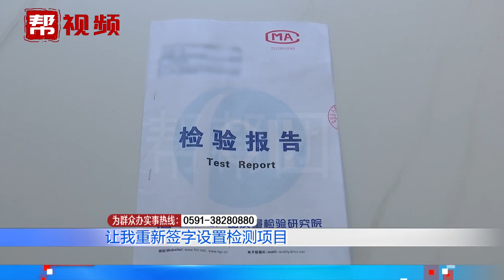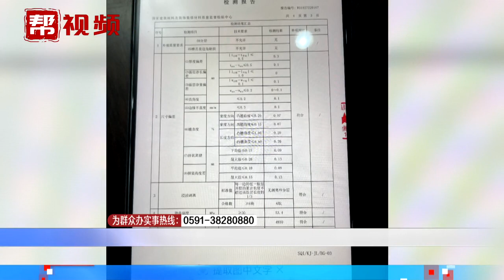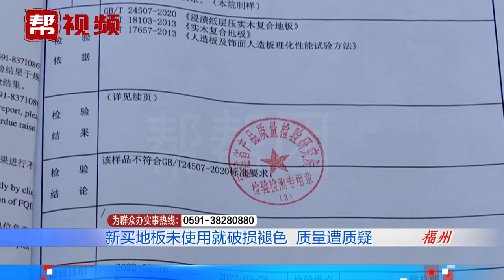Engineered wood flooring in Cambodia Nature Home (China) Co.,Ltd inspector ,inspection checklist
Engineered Hardwood Flooring inspector ,inspection checklist ,supplier sourcing ,factory auditing ,testing

Professional Wood Based Panels Sourcing and Inspection Blog .
A quality inspection and Sourcing Blog worthy of your trust and reliance.
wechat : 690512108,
Our knowledge and experience will benefit your company in the Origin of Vietnam,Indonesia,Malaysia,China,Cambodia